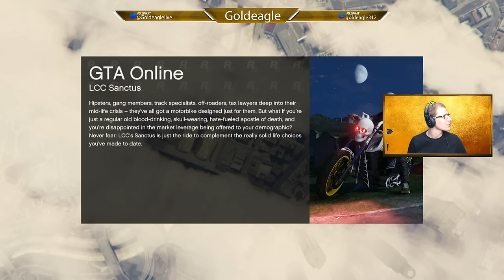Gta 5 Dutch/nl livemetgold #2